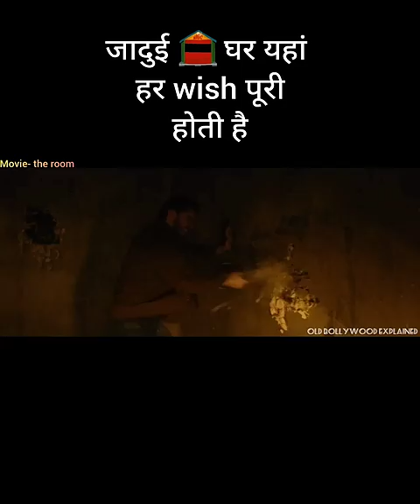जादुई घर यहां हर wish पूरी होती है